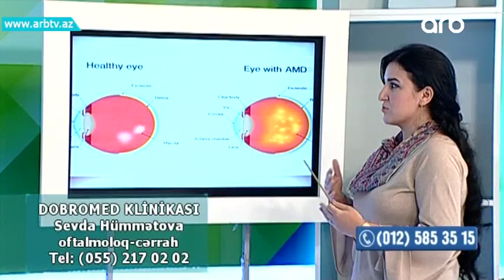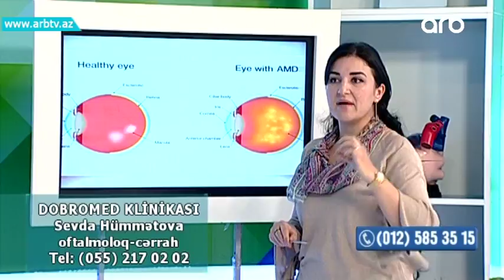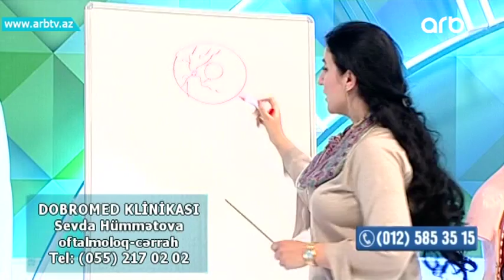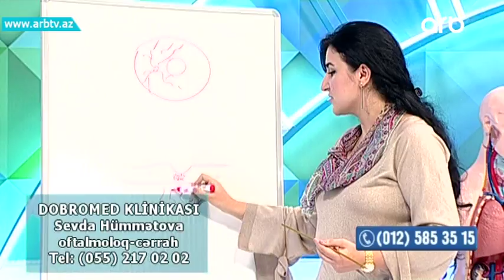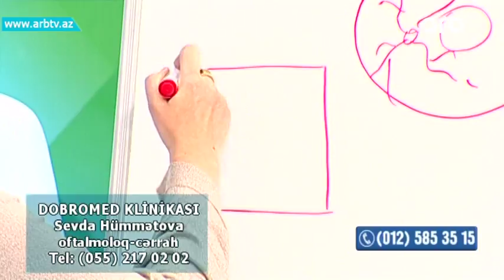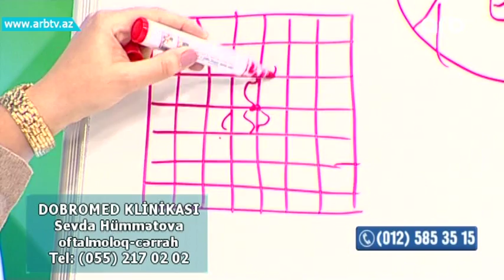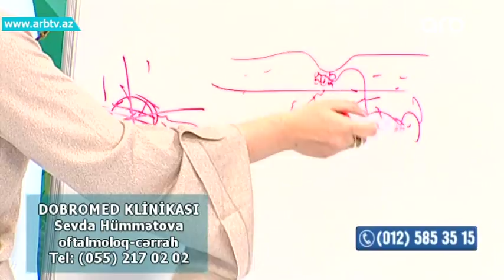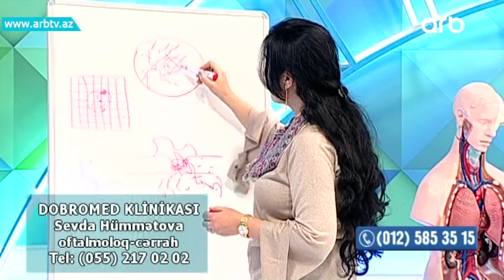Goz rengi aciq olanlar diqqet! (Yashamaq gozeldir)